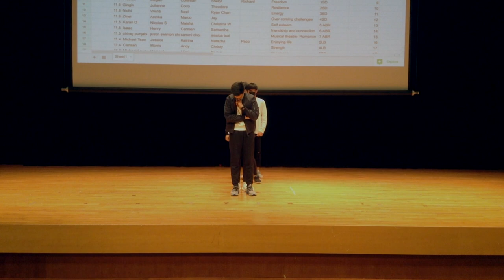Believer - Imagine Dragons (SCMPR Dance Choreography)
Dance Choreography Believer - Imagine Dragons (by SCMPR)

RCHK School Y11 PE Dance based on the theme Freedom.

Featuring: Preston, Megan, Coleman, Sheryl and Richard